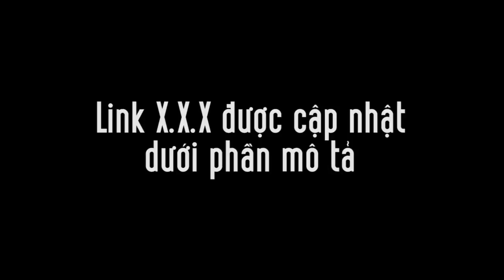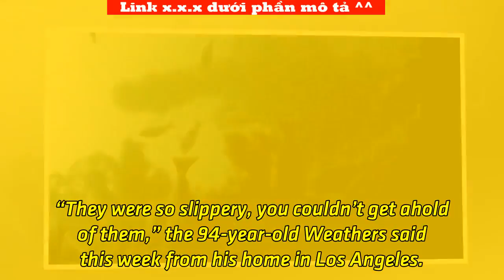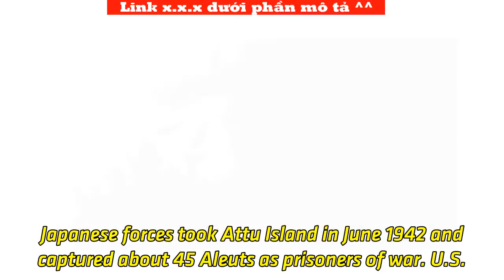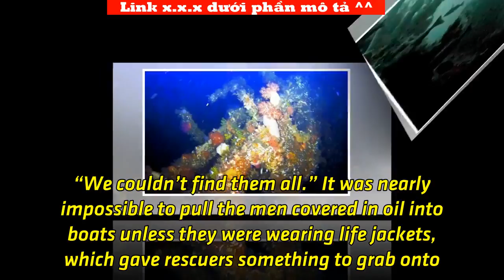Shipwreck from World War II battle found off Alaska | Tin Tức Ngôi Sao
This July, 2018 photo from video provided by Project Recover shows a portion of the coral-encrusted stern of the destroyer USS Abner Read in the waters off Kiska Island, Alaska. The Abner Read hit a mine left by the Japanese after they abandoned Kiska Island in Alaska’s Aleutian Islands in 1943, ripping the stern off. But the ship never sank and was refitted and returned to duty. Now, 75 years after the ship’s 75-foot stern broke off, it has been located off Kiska by a team of scientists funded by the U.S. government. (Project Recover via AP) Anchorage, Alaska — Daryl Weathers remembers trying to pull men from the sea off Alaska’s Aleutian Islands after a U.S. Navy destroyer hit a mine left by the Japanese following the only World War II battle fought on North American soil. The explosion, which ripped the stern off the USS Abner Read, also covered many of the men in oil, which prevented some from being rescued. “They were so slippery, you couldn’t get ahold of them,” the 94-year-old Weathers said this week from his home in Los Angeles. The remaining 250 crew members made the ship watertight, and it limped back to the West Coast for repairs. Only one body among the 71 men killed was recovered. Nearly 75 years later, scientists using multi-beam sonar have discovered the 75-foot stern about 290 feet (88 meters) below the Bering Sea. The scientists from Scripps Institution of Oceanography at the University of California, San Diego, and the University of Delaware found it last mo...